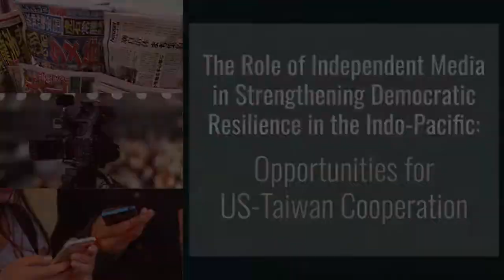The Role of Independent Media in Strengthening Democratic Resilience in the Indo-Pacific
Authoritarian powers and anti-democratic trends in recent years have rapidly escalated around the world. Countries are facing democratic backsliding and rising authoritarian influence aimed to dismantle democratic institutions and values. As democracies attempt to combat these growing threats, the role that civil society and non-government organizations play in keeping authoritarian states at bay and stabilizing democracies is more vital than ever.

Taiwan this year ranked as the second-freest country in Asia, and seventh in the world, according to Freedom House’s “Freedom in the World 2021” report. How has Taiwan’s robust civil society helped sustain and defend democracy? Moreover, how does ensuring media freedom, protection of journalists, and the strengthening of civic technology further safeguard democratic procedures and norms? How can NGOs and government institutions collaborate to fend off authoritarian threats?